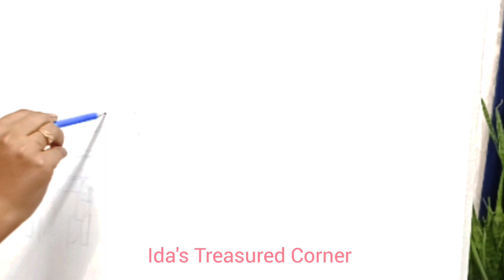Easy & Quick Oil Painting on Canvas | How to make Missile drawing | तेल पेंटिंग में चित्र कैसे बनाए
Oil Painting on Canvas with wooden frame on Missile Launch at daytime with detailed illustration of making sky. Painting requires 2 days for painting and 1 each day for drying after work and 2 days for final curing after varnishing.

Materials used (links are given below for online purchase):-
Canvas: 24 X 36 Stretched Canvas with wooden frame
Colour: Camel artist oil colour 20ml(minimum)
Brushes used: Set of flat and round brush
Linseed oil
Turpentine oil
Varnish oil
Palette
Hand-towel
Easel
N.B. It is always preferred to purchase artistic items from stationary shop having good collection of artistic materials

Canvas with wooden frame:-

Artist Camel Oil paint 12S 20ml

Wooden Palette

Brush set

Linseed Oil+Turpentine Oil+Varnish Oil

step by step guidance to Oil painting
International Day for Disarmament and Non-Proliferation Awareness
oil painting ideas
oilpainting easy
sky oil painting
oil painting background
oil painting weapon ideas
oil painting easy
Oil painting drawing
canvas drawing
Missile launch drawing
Easy oil painting scenery
Colourful oil painting
Telrang kaise banate hai
tel rang canvas mein dekhao
Tel rang
Easy tel rang prakritik drishya